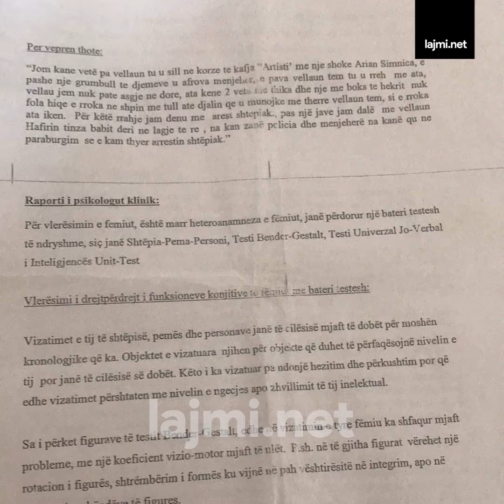Burri thotë se djali me të meta me:ndore iu do:gj në bu:rgun e Lipjanit, ia jep gazetarit rrëfimin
Burri thotë se djali me të meta me:ndore iu do:gj në bu:rgun e Lipjanit, ia jep gazetarit rrëfimin tro:nditës